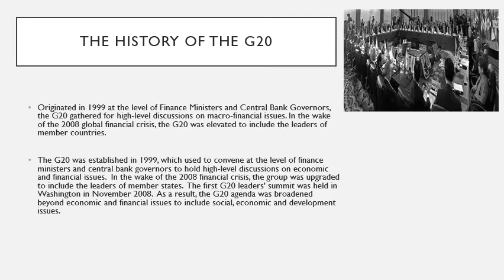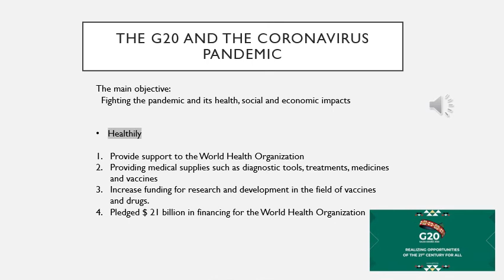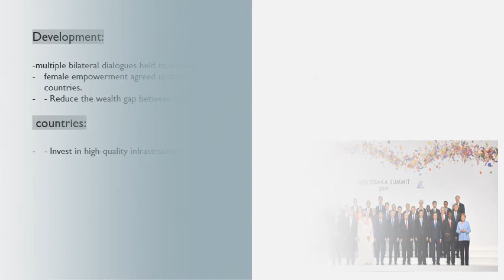1- G20 initiatives towards the Corona Pandemic COVID 19